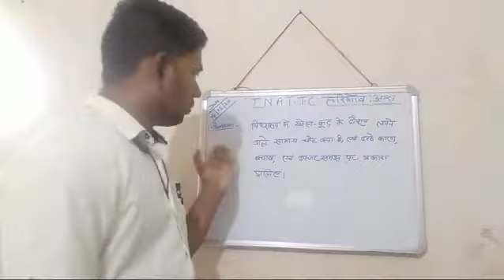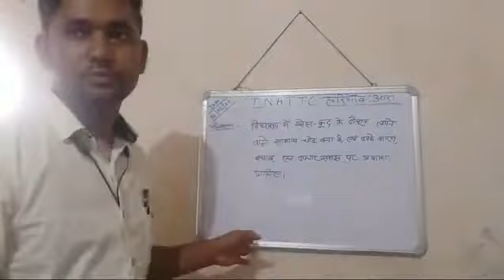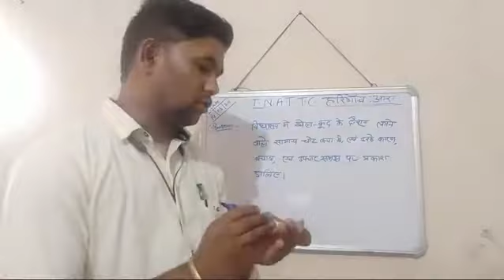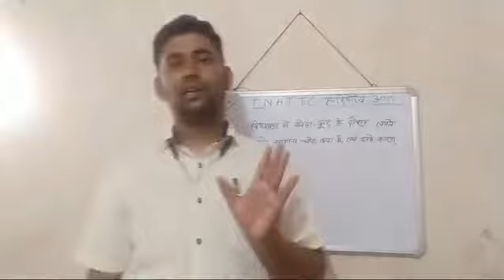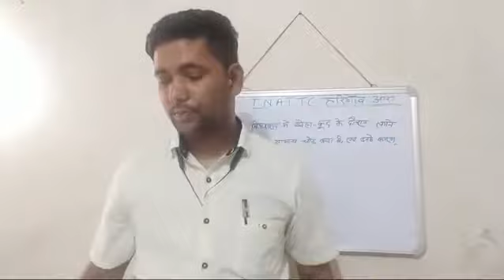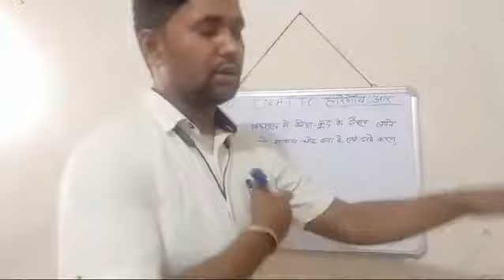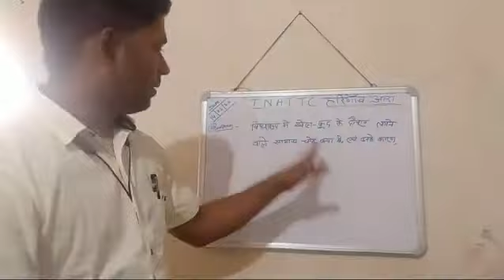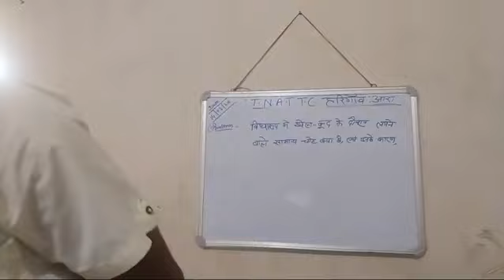Vidhyalay me Khel ke dauran lagane wale general chot (TNATTC Harigaon Ara) By कमलेश कुमार